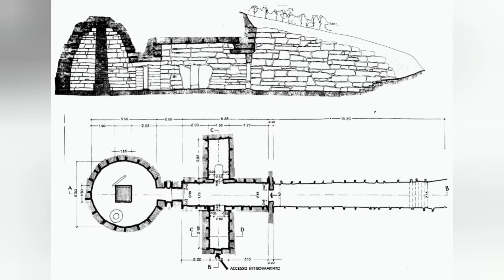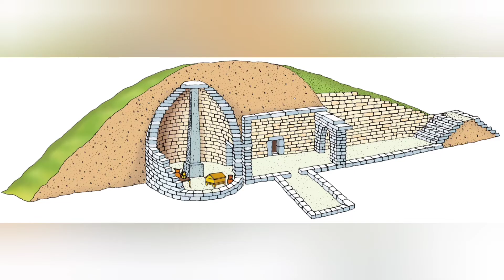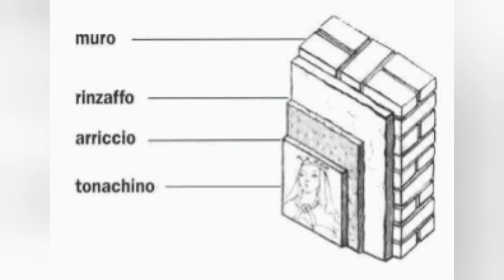L' ARTE ETRUSCA - LE NECROPOLI ETRUSCHE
L'Arte degli Etruschi un popolo misterioso, privilegia le tombe di cui ve ne erano di tre tipi  : ipogee,  a  tumulo e  aedicula.
Un tipo di tomba ipogea degli Etruschi è quella dei Velimna nella Necropoli del Palazzone a Perugia, mentre quella dei rilievi si trovava nella necropoli Etrusca della Banditaccia a Cerveteri. L'arte funebre degli Etruschi come si diceva prima avevano prevedeva anche  tombe a edicola in particolare oggi rimaste a Populonia.
Gli stessi Etruschi avevano l'abitudine di cremare i propri morti e per questo usavano urne cinerarie per le ceneri dei propri cari : vasi canopi, sarcofagi, ricostruzioni  di cline o altri contenitori  venivano realizzati in nenfro , travertino e pochi in marmo. L'Arte funebre degli etruschi veniva realizzata con materiale non deperibile.